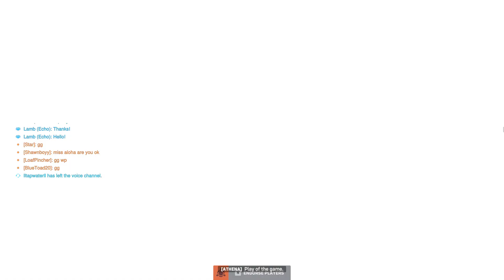Overwatch 2 Clip - Escorting the Payload as Zenyatta